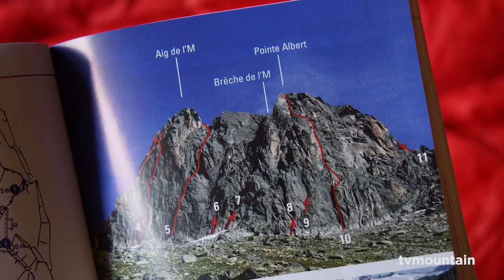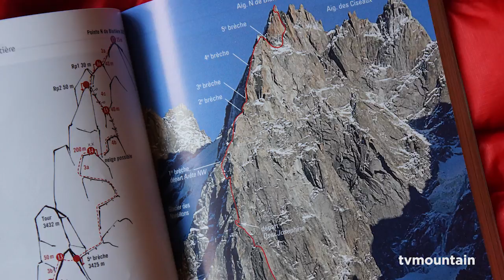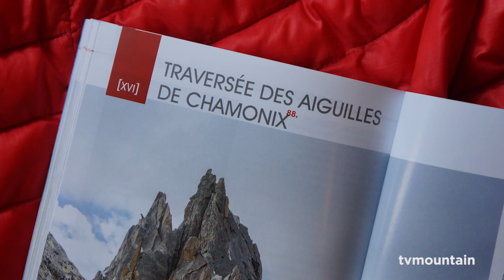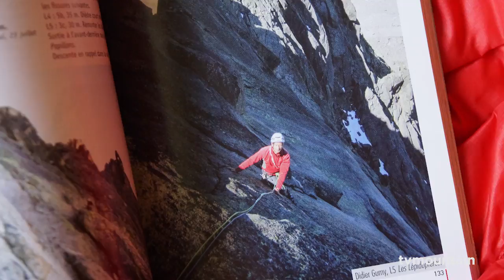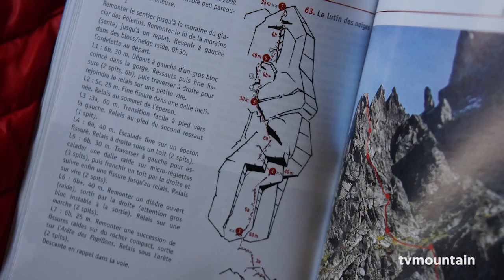Mont-Blanc granite Aiguilles de Chamonix tome 2 Les plus belles voies d escalade JMeditions topo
Juillet 2017, topo, escalade, alpinisme... Mont-Blanc granite, Aiguilles de Chamonix tome 2, Les plus belles voies d escalade, JMeditions... Un topo de Louis Laurent Julien Désécures et François Damilano... Quelques mots de Louis...

Nouveau topo d’escalade.
MONT BLANC GRANITE. Les plus belles voies d'escalade. Tome 2. Aiguilles de Chamonix...
Les Aiguilles de Chamonix occupent un espace privilégié du massif du Mont-Blanc. À la vue de tous les visiteurs de la vallée, leurs magnifiques parois de granite attirent les grimpeurs du monde entier. Ce second tome de la collection MONT-BLANC GRANITE présente les plus belles voies rocheuses des Aiguilles de Chamonix — versant Chamonix — avec un regard contemporain : intérêt de l’escalade, esthétique des lignes, précision de l’information sur les approches et les descentes, cotations homogénéisées.
Concentré de grimpe...
De l’M jusqu’à l’aiguille du Plan, l’enfilade des Aiguilles offre une variété de parois unique dans le massif : Charmoz, Grépon, Blaitière, Peigne, Pèlerins, Deux Aigles : autant de sommets prestigieux aux escalades riches et variées : fissures, dalles ou arêtes ; itinéraires ludiques, sportifs ou traversées d’ampleur…
Trois auteurs pour une sacrée cordée
Louis Laurent, membre de la compagnie des guides de Chamonix, fort grimpeur fort actif.
Julien Désécures, professeur à l’École Nationale de Ski et d’Alpinisme, auteur du fameux topo « Grandes Jorasses, Face Nord ».
François Damilano, auteur de nombreux ouvrages et topos sur le massif du Mont-Blanc...